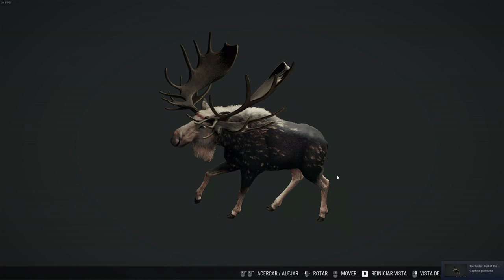284# GREAT ONE MOOSE/ALCE theHunter_ Call of the Wild 2023-03-18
Mi primer Great One de Alce.